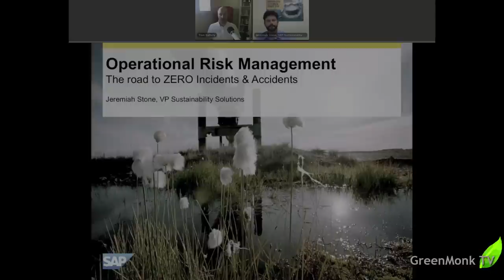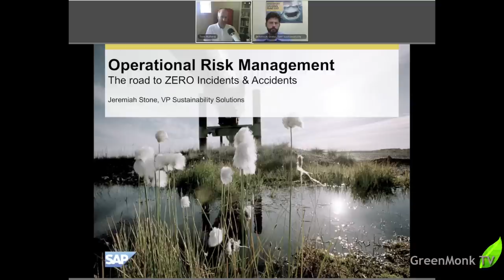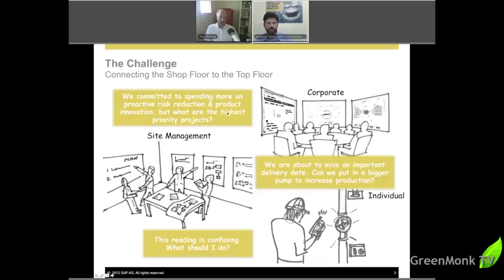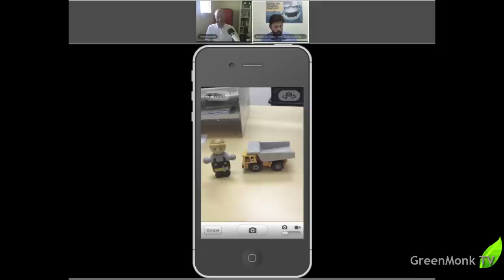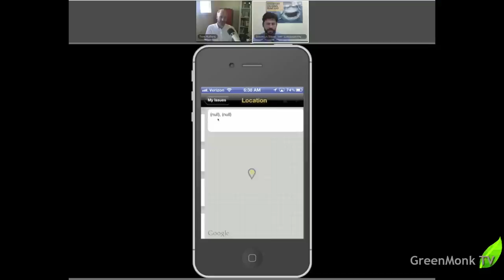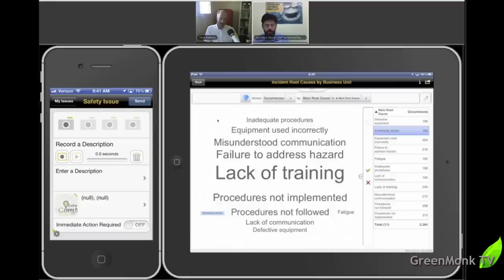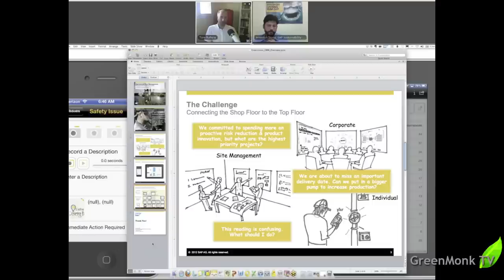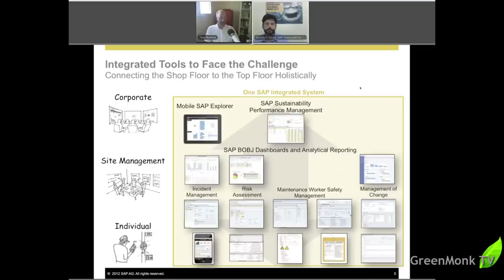GreenMonk TV Moderated Sustainability ScreenCast on Operational Risk Management with Jeremiah Stone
Welcome to the first in a series of GreenMonk TV Moderated Sustainability ScreenCasts - this one is on Operational Risk Management with SAP's Jeremiah Stone